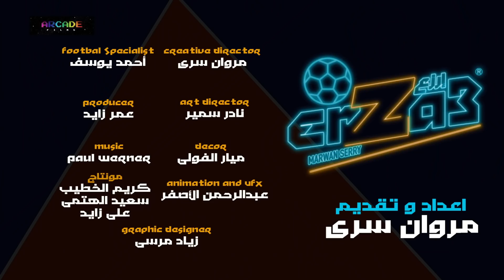رد فعلي علي توقعاتي قبل موسم ٢٠١٩ / ٢٠٢٠ | جبت كام من عشرة ؟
شوف حلقة ١٠ توقعات في عالم الكورة الاوروبية عام ٢٠٢٠

كود دوري ارزع للفانتازي: ynqadd